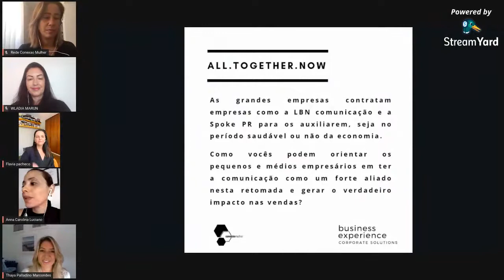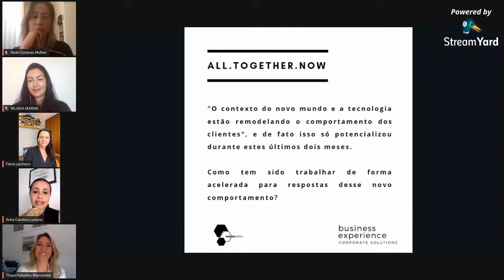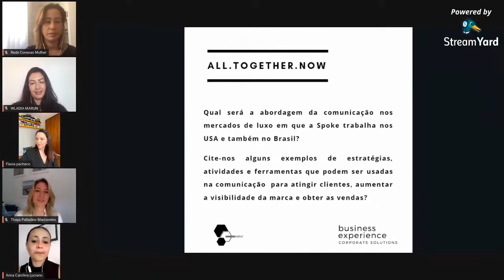Webinar - All Together Now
O impacto da comunicação na retomada das vendas
Webináro em parceria com a Business Experience Corporate Solutions, o All Together Now, que reuniu grandes nomes do mercado brasileiro e português para falar da nova organização pós-pandemia.

Convidados:
 • Thaya Palladino: sócia da LBN Comunicação e diretora do LuxurylabGlobal.
 • Flávia Pacheco: PR e sócia da Spoke Public Relations BR/USA.